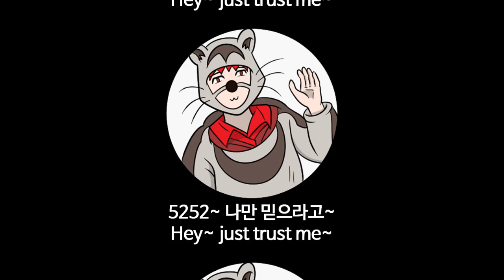내 체중은 0.003g? 소피아의 체중은 1,360,000톤!! (거인녀 스쿨 13)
거인녀 스쿨/ Giantess School/ 巨大娘学校
제작 프로그램:
ChatGPT 4
노블AI
타입캐스트